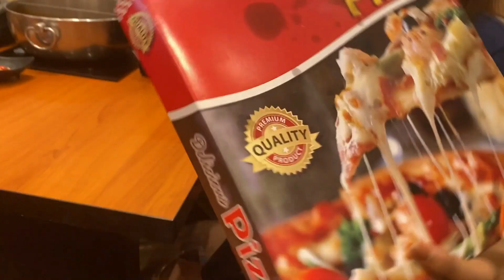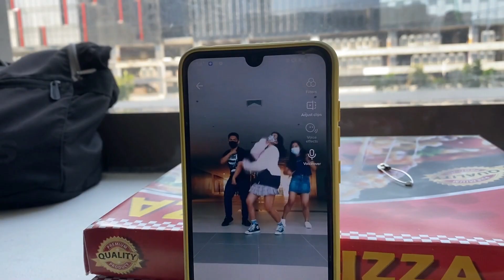Shabu Shabu lunch date with my Tap Fam | mini vlog #1